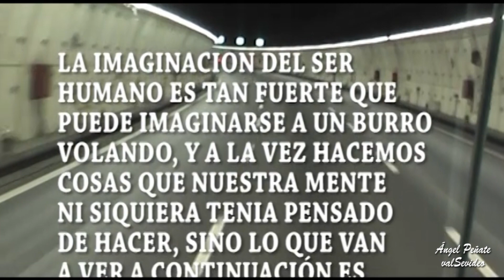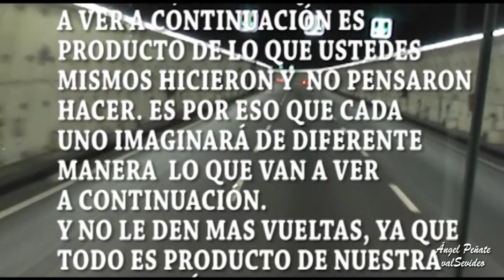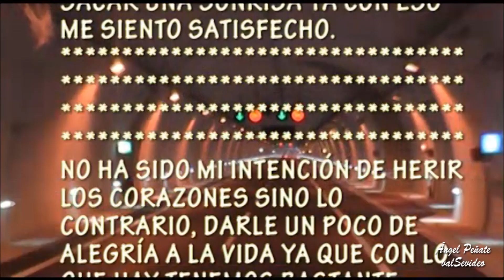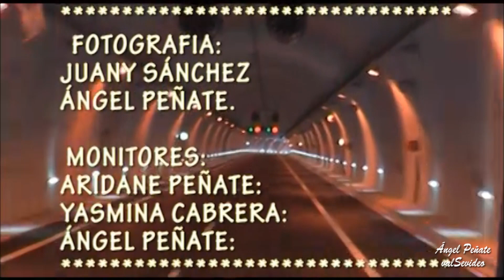Tomas falsas viajes con La Asociación La Parada del Rincón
Tomas falsas de los viajes que hice con La Asociación La Parada del Rincón
Tenteniguada Valsequillo Gran Canaria, viajes  a la península donde se pasa
momentos maravillosos, año 2014.